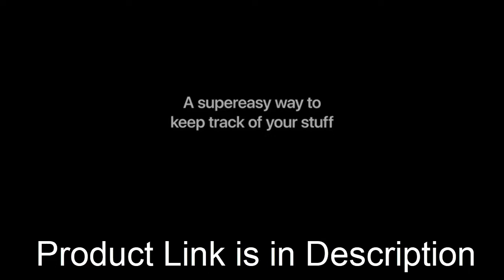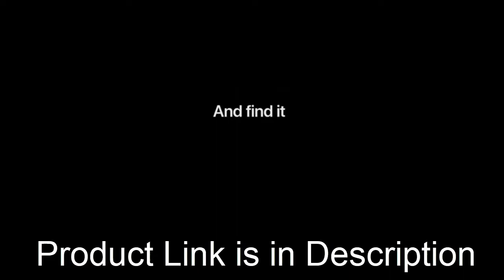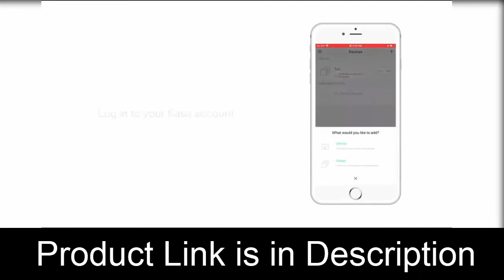part10 | Smart Gadgets for Kitchen, Home and Office | Smart People Do Smart Things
Unifect present Smart Gadgets and daily use products for your family, home and office.